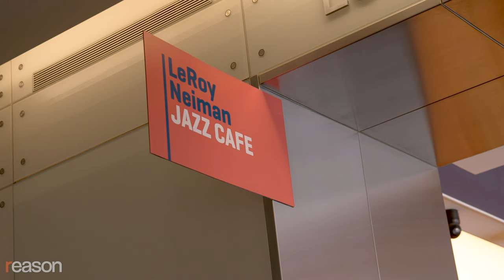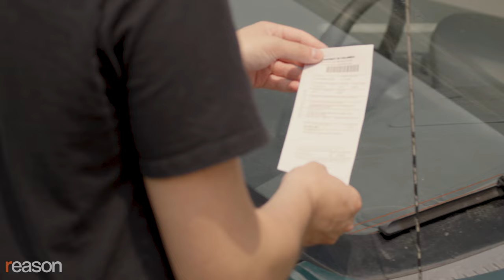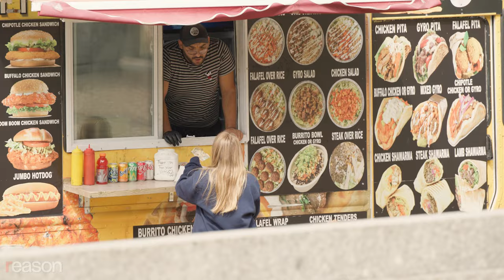D.C.'s food truck underworld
Despite their popularity, food trucks at the National Mall are paying a hefty price to operate.

Every year, over 25 million tourists flock to the iconic National Mall in Washington, D.C. Yet as they explore some of the nation's greatest museums and monuments, visitors often find themselves faced with limited dining options, which boil down to either pricey cafes at the Smithsonian museums or food trucks parked along the Mall.

The food trucks have, unsurprisingly, become a favorite among tourists. "The diversity is incredible. The food is so well cooked. You could see they really poured their hearts into it. The prices are extraordinary. You can't beat it," Jason, a visitor from Massachusetts who bought a gyro from a food truck nearby, tells Reason.

Yet to serve the hungry tourists at the Mall, D.C.'s food trucks have to pay a hefty price, since their operation is technically illegal. To serve their customers and make a living, food truck operators often have to park in illegal spots along the Mall, or stay parked in legal spots after their meters have expired. They are often fined up to $300 a day by the D.C. parking police.

Food truck operators also face fierce competition for coveted parking spots. Vendors like Maged Naeem, who runs Chicken Friendly just outside the National Museum of American History, resort to parking dummy cars overnight to keep their prized spots, ultimately leading to more parking tickets.

Meanwhile, the fines rack up. In 2022 alone, the city collected $467,000 in parking tickets along the Mall.

This wasn't a problem until the COVID-19 pandemic. Before lockdown restrictions and work-from-home policies, the food truck business was booming in other parts of the district, particularly with the lunch crowd.

"That wasn't only just good for the food truck owners, although it was great for them. It was good for the city as a whole. Right? Get more options for customers, tastier options, more awareness of different cultures and their cuisines, better choices for tourists. It was wonderful for everyone," explained attorney Justin Pearson, who directs the National Street Vending Initiative at the Institute for Justice, a public interest law firm.

The pandemic destroyed much of the food truck scene in the district. While trucks can still legally operate in other areas of D.C., foot traffic has dropped significantly, driving many food truck owners to close shop, Pearson added.

"The pandemic obviously closed all of the office buildings. That lunchtime business went away overnight virtually," Doug Povich, owner of the Red Hook Lobster Pound food truck, which went out of business in 2020, tells Reason. "Trucks then had to find other places to vend."

Now, the only spot in D.C. that continues to have reliable lunchtime foot traffic is the National Mall. The challenge for the food trucks, however, arises from the division of authority in the area: The roads where the food trucks park fall under the jurisdiction of the district, while the sidewalks where the transactions take place are overseen by the National Park Service. The D.C. government therefore lacks jurisdiction to create legal parking spots for the trucks along the sidewalk.

Neither the National Parks Service nor the district is willing to assume enforcement responsibilities, meaning the trucks technically remain illegally parked.

"There's inter-bureaucracy apathy, I guess. Nobody wants to be in charge of actually taking care of the trucks down there," Patrick Rathbone, owner of the Big Cheese Truck, tells Reason.

Until the district and the National Parks Service come to an agreement on operating permits, food truck operators will remain stuck in the middle, continuing to pay large fines as they serve the hungry lunch crowds at D.C.'s National Mall.

Produced by Justin Zuckerman; Audio Production by Ian Keyser; Editorial Support by Katarina Hall

Music: "Prelude Carmen" by Jerusalem Symphony Orchestra via Artlist; "Life's Journey Begins" by idokay via Artlist; "Thoughts" by ANBR via Artlist; "Cherubinos Aria Voi che sapete" by  Jerusalem Symphony Orchestra via Artlist; "Little Things" by ANBR via Artlist